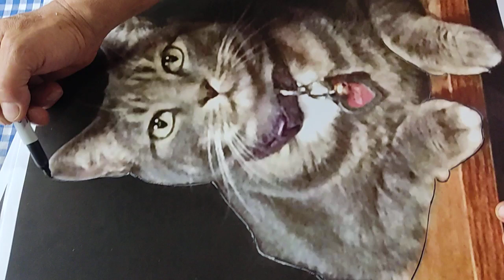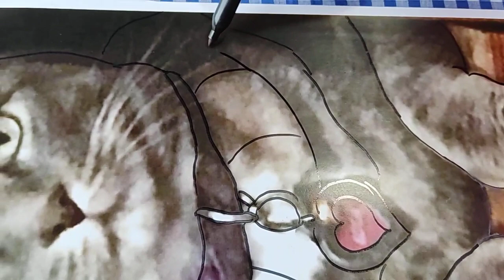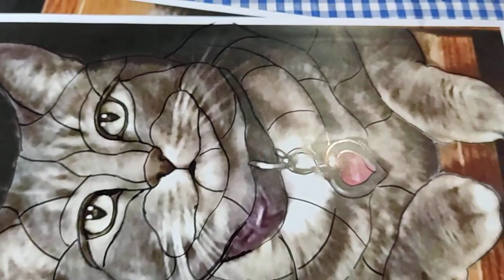how to prepare a cat portrait for mosaic